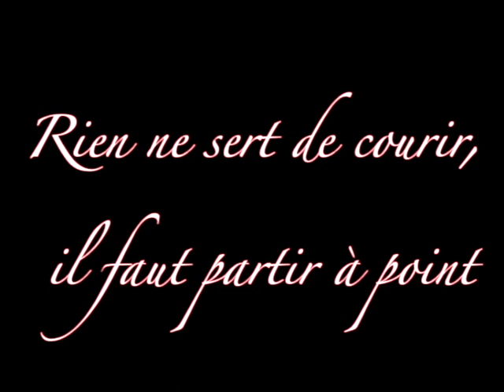Le lièvre et la tortue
Film d'animation réalisé par les élèves de la classe de CE2 de l'école George Sand à Villejuif en 2012